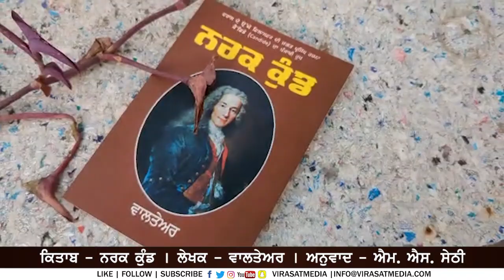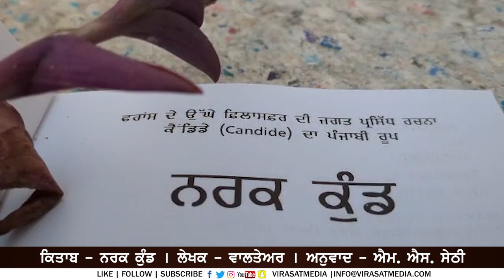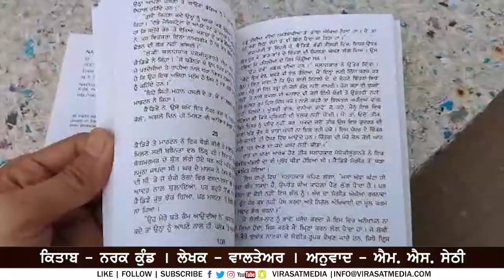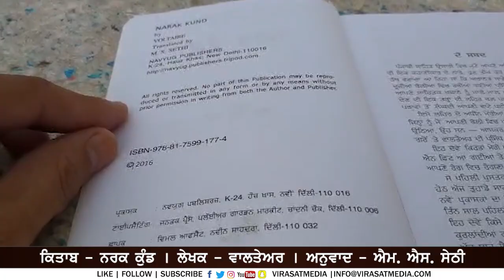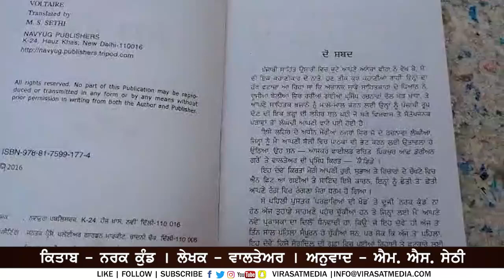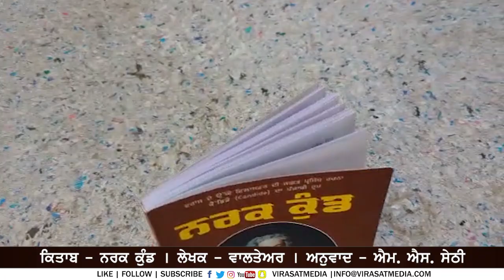Book Review 37 | Book: Candide / Nark Kund | Writer: Voltaire | Translation: M.S. Sethi | French